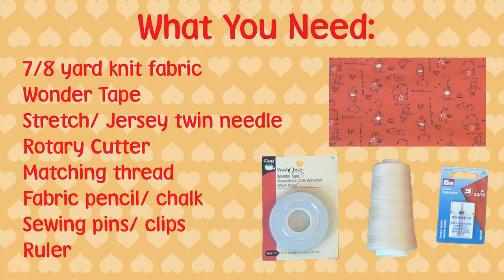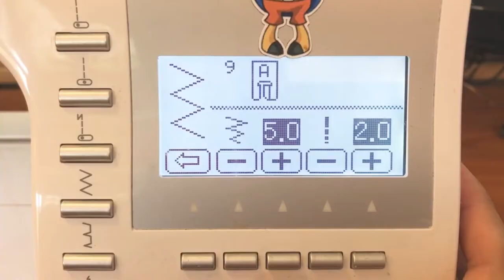Winnie the Pooh Car Seat/ Breast Feeding Cover Tutorial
Hello Everyone!

This tutorial is a SUPER easy Winnie the Pooh car seat/ breast feeding cover tutorial! The main thing I really wanted to show in this video was how to work with knit/stretchy fabrics with just a sewing machine for a beginner sewer.

I am also learning how to work with knits better and I wanted to learn how to do it on a sewing machine and not a serger. I really tried to include as many tips and tricks that I have learned that helped me so hopefully they help you too!

Ariana
Where Black Sheep Meet

Videos that I found a lot of really good info from:

Sewing Knits WITHOUT a Serger | How to Sew Stretch Fabrics